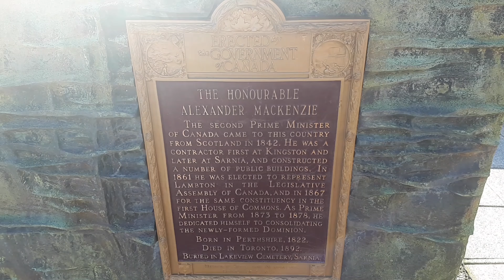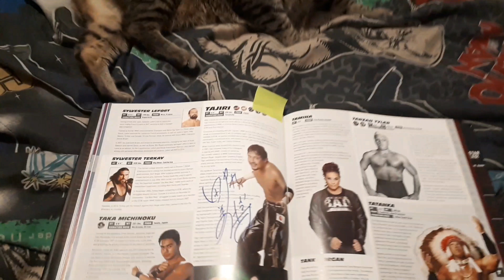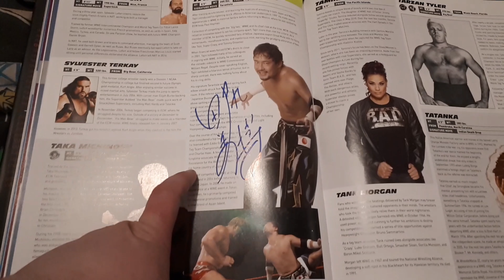Meeting Tajiri at Future Pastimes 3/25/19 (Sarnia, ONT) vlog #13